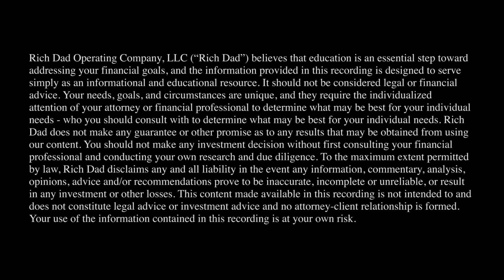How To Go From RAGS To RICHES | Become A MILLIONAIRE - [Millennial Money]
Learn how Robert and Kim Kiyosaki went from sleeping in their car to living their dream life!

How to put your extra money to work for you

One of the things I love most about my work is seeing people move from the left side of the CASHFLOW Quadrant to the right side of the quadrant.

The process of moving from being an employee or self-employed to a business owner or a sophisticated investor is a bit like that of a caterpillar turning into a beautiful butterfly. It takes time and often requires a total transformation in mindset and behavior.

One of these behavior changes is understanding what to do when you have more money suddenly at your disposal. Whether it’s from an inheritance, a raise or bonus, or some other source, the temptation for those on the left side of the quadrant can be too, at best, follow conventional advice about money, or, at worse, to spend it on liabilities like cars or vacations.

Such conventional advice could be to increase your contributions to your 401(k) or to continue to live below your means. I’ve written a lot about both these topics, and it should come as no surprise that I don’t condone either of them.

If you’re facing a windfall in new money, now is the perfect time to put into place the rich dad fundamental: invest in cash-flowing assets.

But in order to do that, you need to understand some basic rules of investing.

Learning and mastering the rules of investing takes a life-long investment in financial education. But these basics will get you started. Where you go from here is up to you.